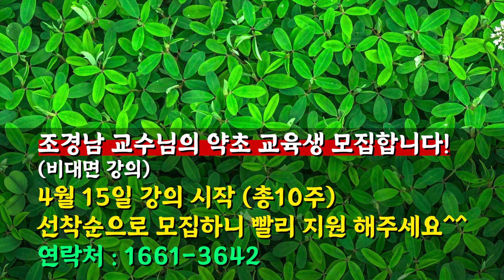불면증, 이것 일주일 먹으면 잠이 솔솔와요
안녕하세요 지난 주에 이어 오늘도 제주도에서 만나는 동남아 약초입니다^^
특히 불면증에 좋고 탈모와 빈혈개선에도 도움이 되는데 맛 또한 뛰어난 이것 소개 해드립니다

✔ ❝약초기행❞은 사)천수산약초연구회와 함께 제작된 영상입니다.
대한민국에서 자라는 건강하고 유익한 약초들을 쉽고 정확하게 전달해 드리고자 합니다.

00:00 오늘의 약초는?
00:51 용을 만나러 온 조경남 교수
00:51 정말 독특한 모양의 약초
01:48 용안육 어떻게 생겼을까?
03:24 용안나무 어떻게 키울까?
06:39 불면증에 정말 좋은 용안육
07:22 용안육 복용법
07:50 빈혈과 탈모에도 좋다
08:33 조경남 교수님의 약초 교육생 모집

약초방송은 매주 월/수/금에 오전6시에 업로드 됩니다^^
함께 건강한 대한민국 만들어 나갔으면 좋겠습니다.

감사합니다.